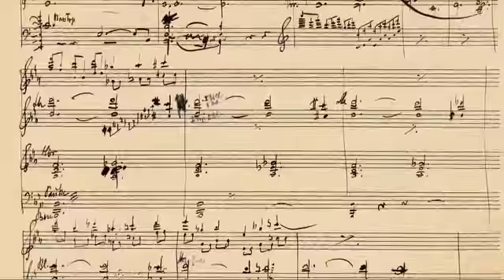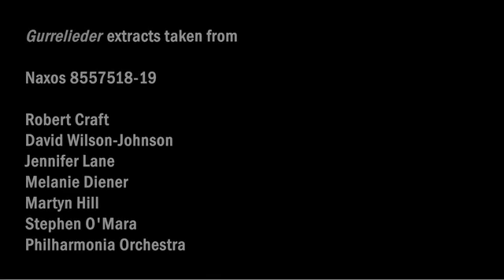City of Dreams (Vienna 1900-1935): Esa-Pekka Salonen on the series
Esa-Pekka Salonen discusses his first major project with the Philharmonia Orchestra, City of Dreams: Vienna 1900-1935.